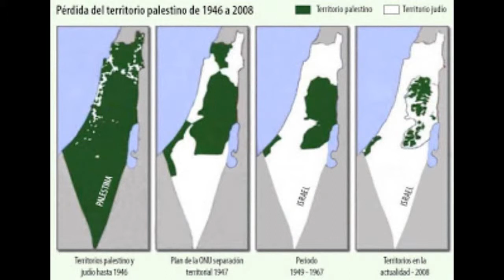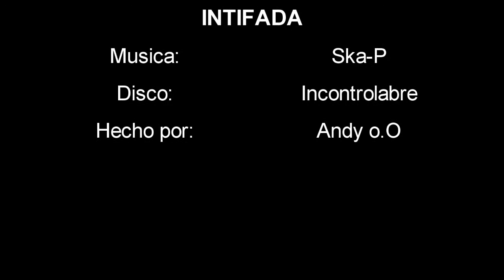Intifada - Ska-P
♫...No confundas mi postura, soy ateo, yo no creo en ningún dios,
no diferencio a las personas por su raza, su cultura o su mierda de religión!...♫